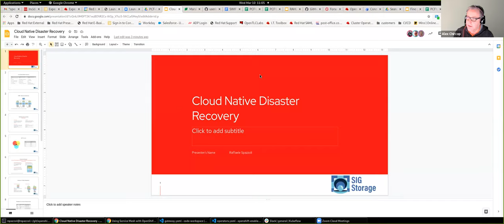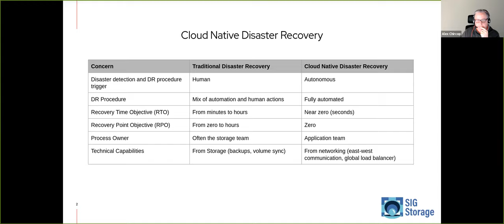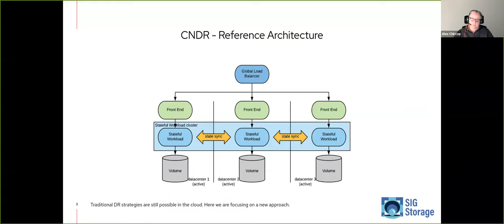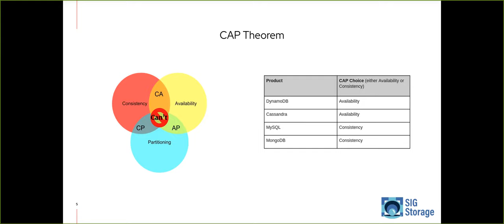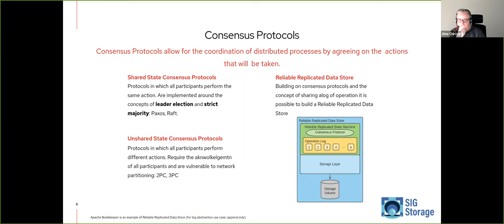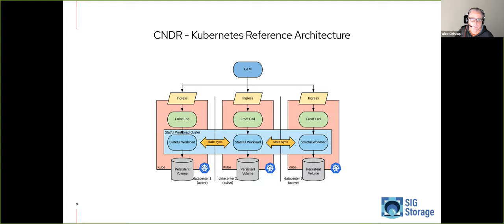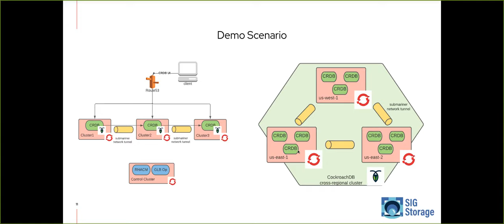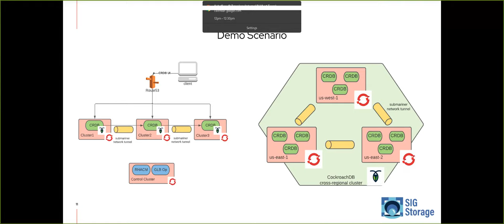CNCF SIG Storage 2021-03-10